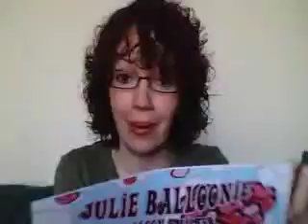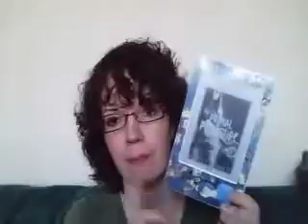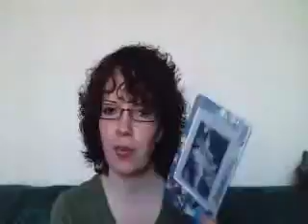This Week/Next Week - March 18th 2011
Weekly feature from my book review blog Yummy Men & Kick Ass Chicks